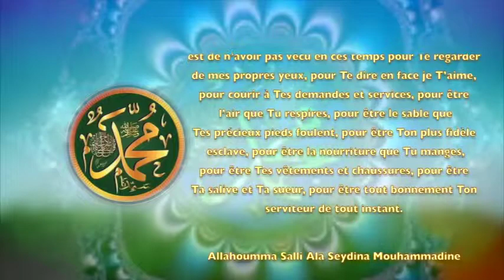POEME SUR LE PROPHETE PSL: 96 MON SEUL REGRET